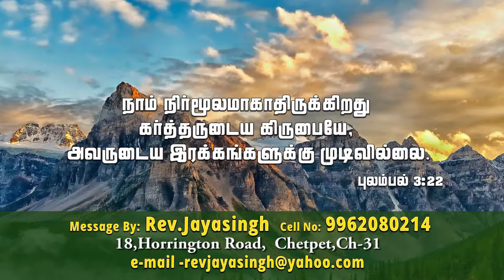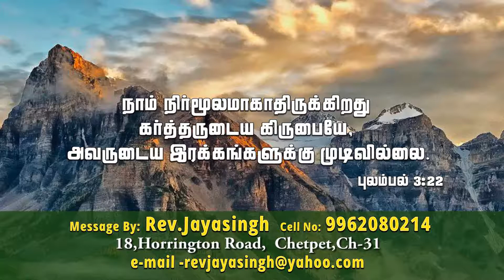Rev.J. Jayasingh Message 8